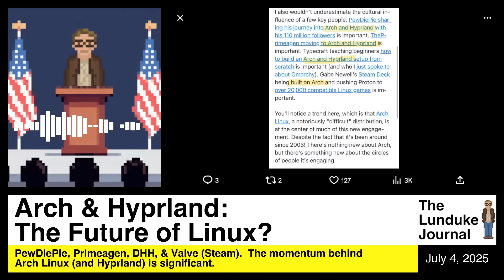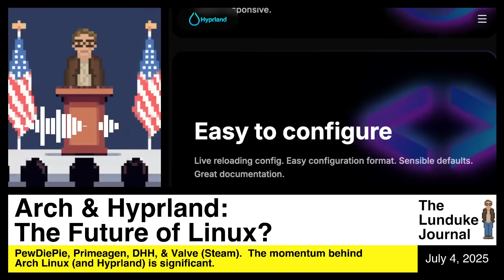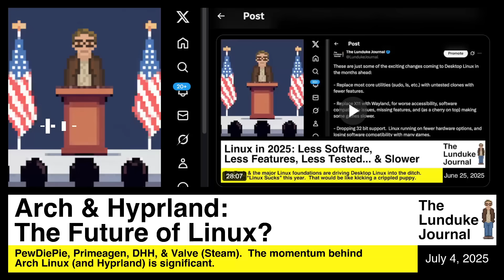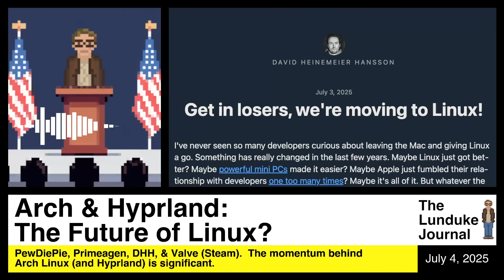Arch & Hyprland - The Future of Linux?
PewDiePie, Primeagen, DHH, & Valve (Steam). The momentum behind Arch Linux (and Hyprland) is significant.